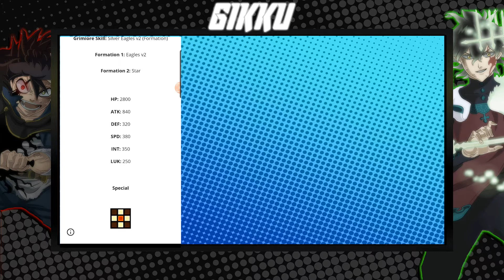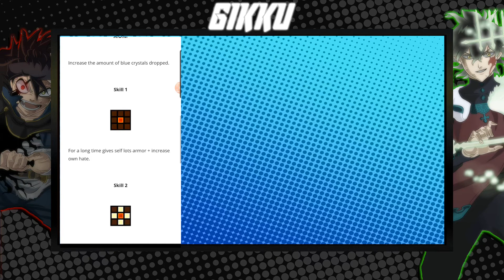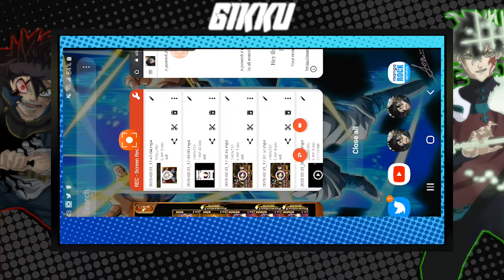RK Nozel Showcase + Review! | Black Clover Phantom Knights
Summons cuz of Noelle, not him